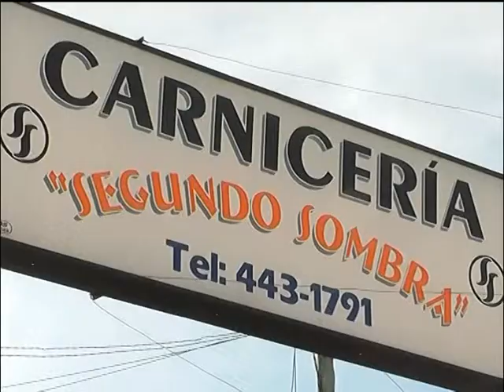CARNICERIA SEGUNDO SOMBRA